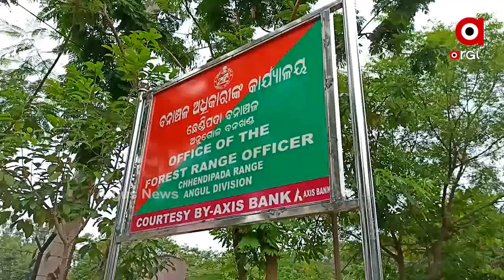ଦିନକୁ ଦିନ ବୃଦ୍ଧି ପାଉଛି କାଠ ମାଫିଆଙ୍କ ରାହାଜାନୀ .....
ଅନୁଗୋଳ ଜିଲ୍ଲା ଛେଣ୍ତିପଦା ବନାଞ୍ଚଳ ଘଡ ଗ୍ରାମ ନିକଟରେ ମୂଲ୍ୟବାନ ଶାଳକାଠ ବୋଝେଇ ପିକଅପ ଭ୍ୟାନ ଗାଡି ଜବତ କରିଛି ବନବିଭାଗ । ଶହେ ରୁ ଉର୍ଦ୍ଧ୍ବ ଶାଳ ବହ୍ଲା ଥିବା ବେଳେ ମାଫିଆମାନେ ଏହାକୁ ଟେଣ୍ଟୁଲୋଇ ଗ୍ରାମକୁ ନେଉଥିବା ଜଣାପଡିଛି।